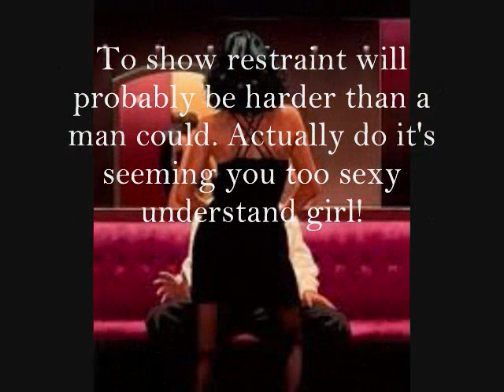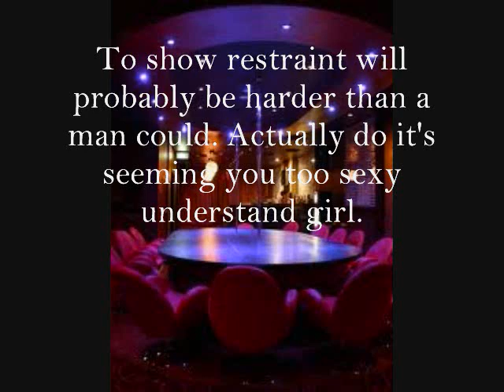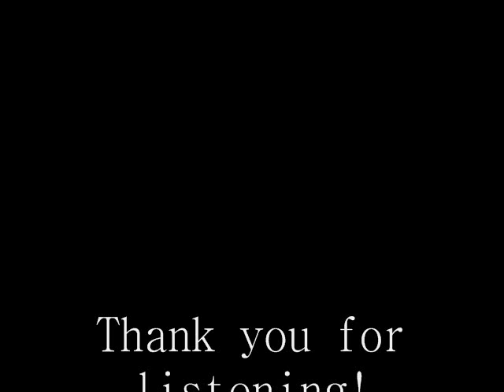"Private" ft. Saint CLUB BANGER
Don't compare it to the "Whisper Song" it's waaay past that level.lol Contributing artists are Contay and Saint. Thanks for listening all songs are downloadable for free at the reverbnation pages for now.